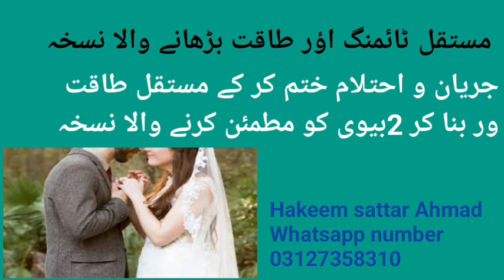Imsaki pills|مستقل ٹائمنگ اؤر طاقت بڑھانے والا نسخہ|Sex timing|Male power|Hakeem sattar ahmad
Hakeem sattar Ahmad
Sooinwala Hafizabad

Mystikal timing and power
Imsaki pills unani medicine
Amsaki pills
مستقل ٹائمنگ اؤر طاقت بڑھانے والا نسخہ
جریان و احتلام ختم کر کے مستقل طاقت ور بنا کر 2بیوی کو مطمئن کرنے والا نسخہ